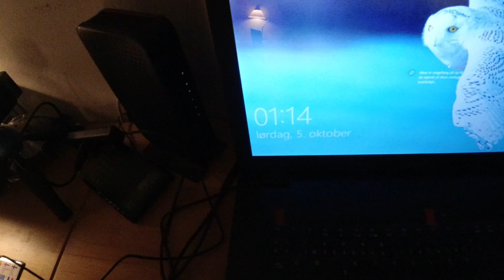MongoTV_3797 - KOM GODT IGENNEM FREDAG NAT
Godnat, og kom godt igennem fredag nat, klokken den er 1.25 nat, og jeg er lige blevet færdig igen med at køre 3 1/2 time American Truck Simulator video. Jeg vil begynder at uploade lidt af de 12 truck video nu.